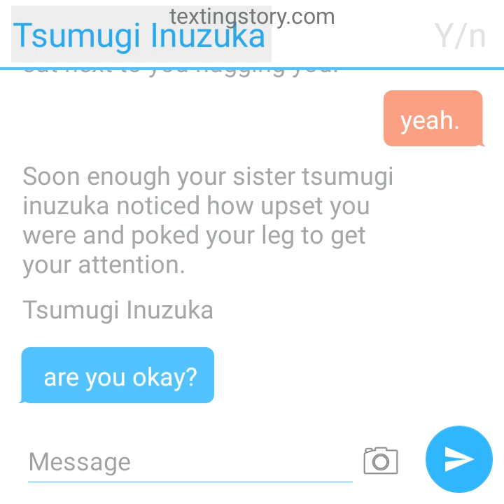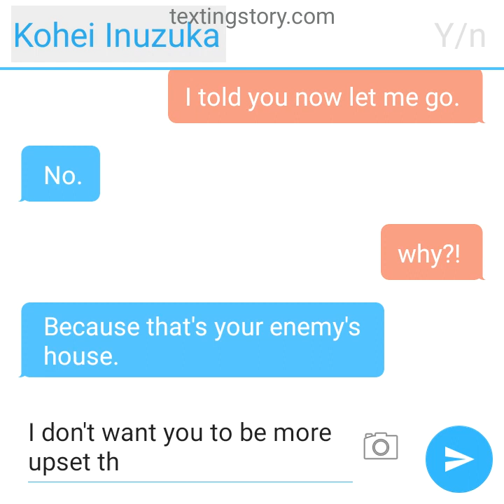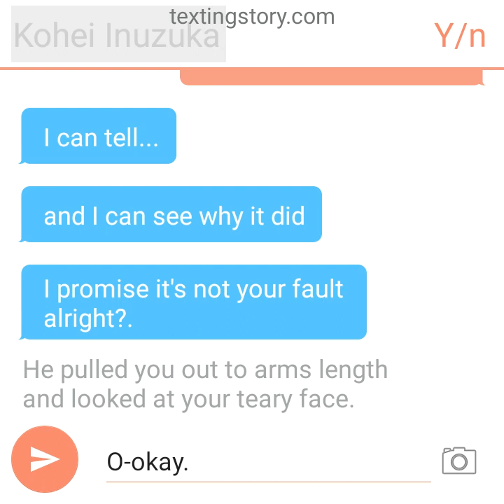-^Kohei Inuzuka X Reader^- -^Caught trying to confront your enemy^- -^Episode 1-^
Hello! This is Episode one of the sweetness and lightning series :)

Christmas Countdown: 22 days!!!